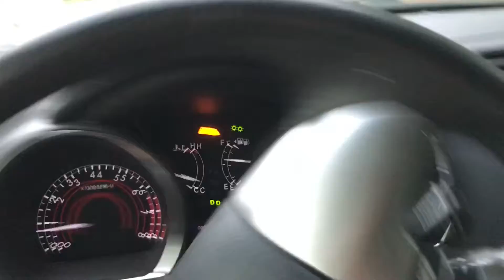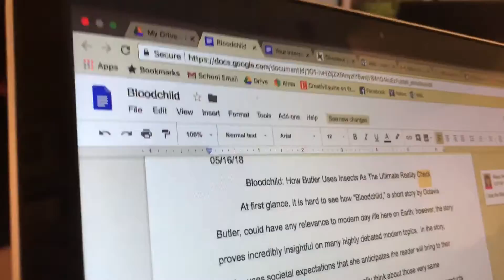Show Vlog: Conyers AYDC May Schooling Show